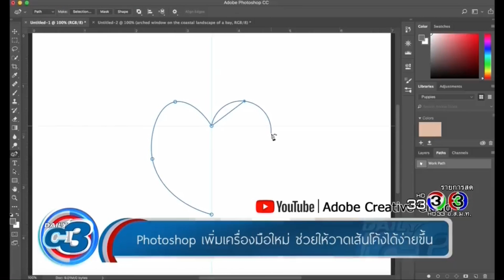DailyC3 | 12-09-2017 | รวมข่าวเทคโนโลยี